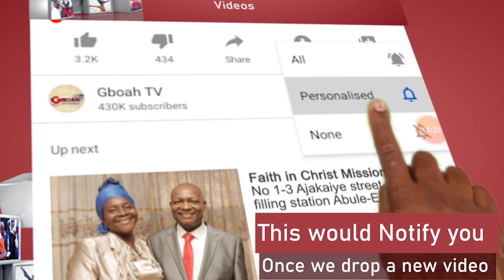See How Crowd Stops Ooni Of Ife' Car From Moving As He Spray Money On The Street At Aje Festival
See How Crowd Stops Ooni's Car From Moving As He Spray Money On The Street At Aje Festival 2021.